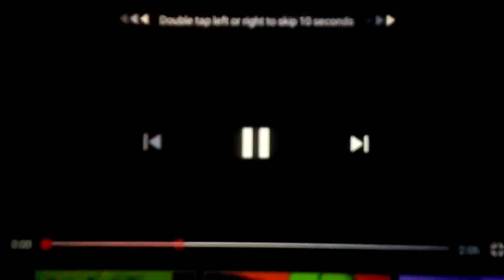(YTPMV) Paramount Csupo Scan